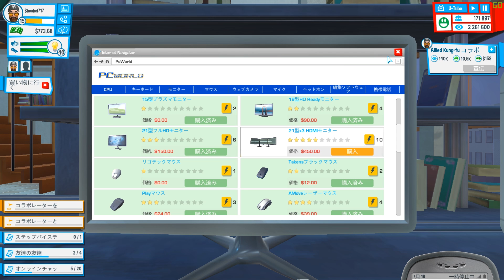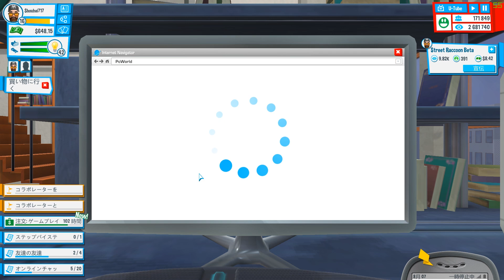【Youtubers Life】-Part⑦- 大きいお部屋へお引越し！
今回はYoutuberとしての人生を体験できるシミレーションゲーム「Youtubers Life」をプレーしております。サクセスストーリーになるか、ライバルたちの中に埋もれるかは…腕次第！？

次のエピソード(⑧)

質問をたまに頂く私のPCのスペックを書いておきます。

CPU：Core i7 4790K
メモリー：16GB
GPU：Geforce GTX780Ti
HDD：3TB
SSD：サムソン製256GB

私はElgato Gaming Capture 60を使用しています。1080pの60FPSでキャプチャーできるので非常に便利です。おすすめのキャプチャー機器なので興味ありましたら下記リンクをご参照ください。

Elgatoリンク：

PCゲームのキャプチャにはNvidiaのビデオカードに搭載されたShadow Playで録画しております。PCへの負荷が極めて少なく、キレイに保存できるので重宝してます。

2014年の夏までは「Power Director10～13」を利用していました。それからはAdobe Premier Proを利用して編集しております。多くの実況者さんが使っているスタンダードソフト。マスターするとかなり高度な動画も作れると思います(UP主には程遠いｗ)。学生さんなら月額で安く使えるのも良いところかもしれません。

申し訳ありませんが、Xbox One/PS4でのフレンドは募集しておりません。メッセージ付きで送って頂くのは誠に嬉しい限りですが、一件一件返信できないのでこちらで謝っておきます(;'∀') 基本、一期一会を楽しむスタイルだと思ってください！どこかのゲームでお会いしましょう！